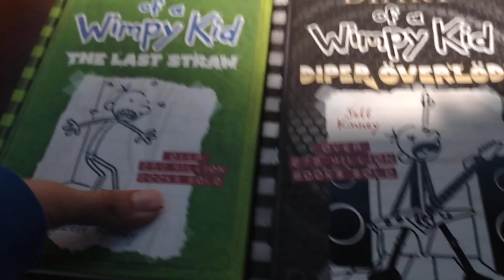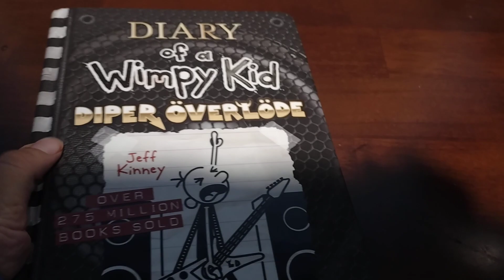My Bedroom tour! (Remake from 2021)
Dear viewers

I got some good news, my video that I uploaded in the morning is getting virtual! Also I showed you my room tour!

By: UG gaming